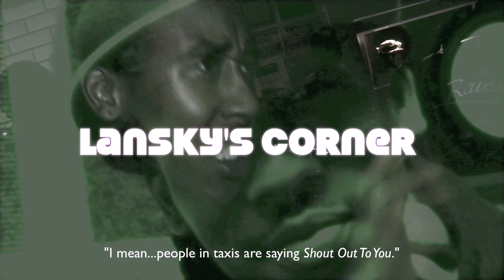Friend Zone: - | Lansky's Corner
After a long hiatus, Lansky's back talking about being put in the "Friend zone". As well as people annoying their local street pharmacist.